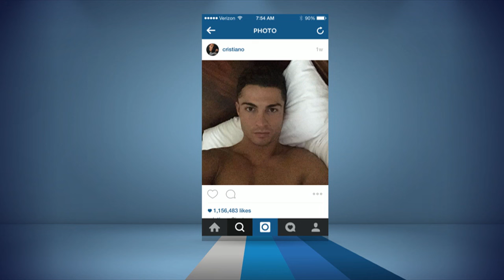RES Ladies ‘Sizzle or Fizzle’ on Cristiano Ronaldo